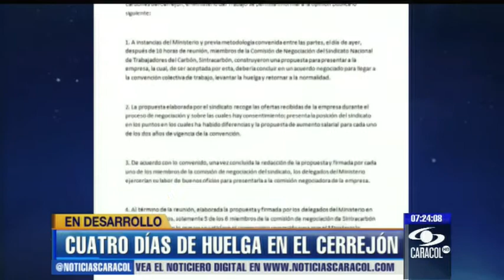Trabajadores de El Cerrejón respondieron a Santos sobre salarios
Aseguraron que no es cierto que sus ingresos sean superiores a $5 millones. Por la huelga se han dejado de producir unas 100.000 toneladas de carbón.